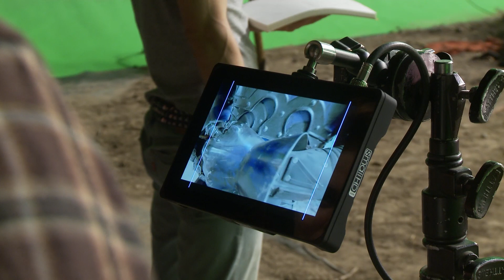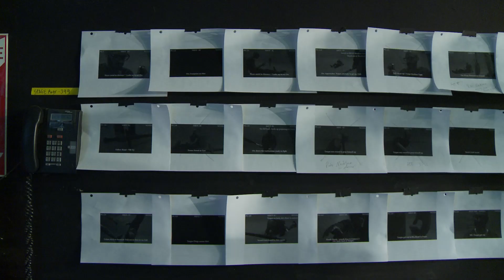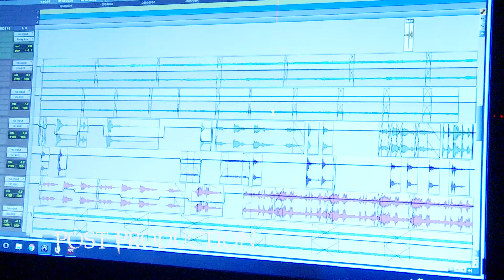BEHIND: From the Veil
Checkout how we made our latest Short Film FROM THE VEIL.

Thanks for getting up close and personal with our team!

BTS Shot by Alex Crews
Edited by Alfonso Cano & Tony Delgadillo